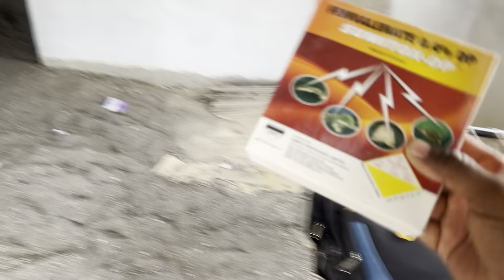ઇમરાન ભાઈ કેમ પૈસા લેવાની ના પાડે છે 😱 || Village Lifestyle || Paresh Bharti Vlogs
arvin rupa vlog
couple vlog
village lifestyle
પરેશ ભરતી બ્લોગ
પરેશ ભારતી બ્લોગ
comedy vlog
viral
village lifestyle vlogs
Rupa arvind vlog
Jsk life
Vlog
daily vlogs
Gujarati Vlog
ગામડું કેવું હોય
Gamdu

જય માતાજી

👳 દેશી vlog

👨‍👩‍👧 ફેમેલી vlog

જોવા મળશે